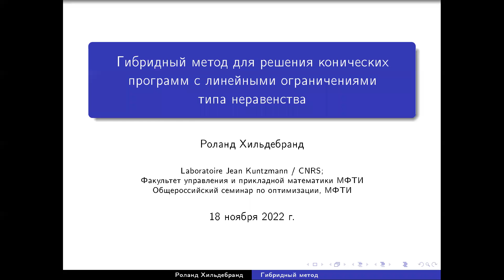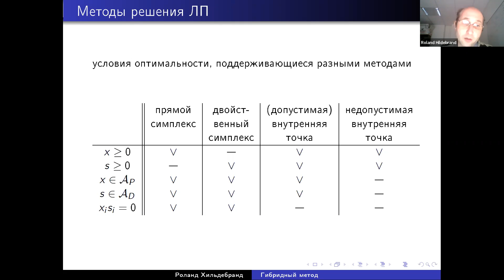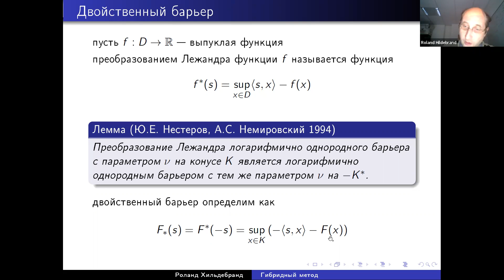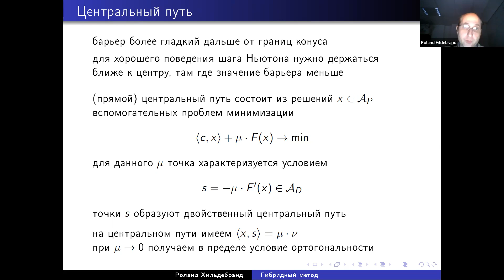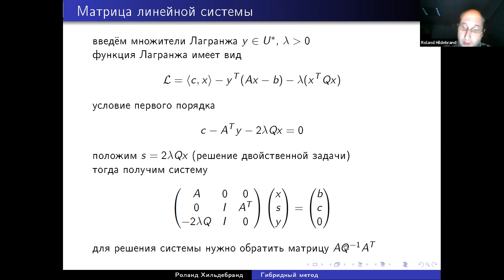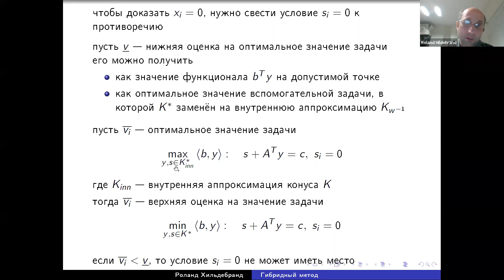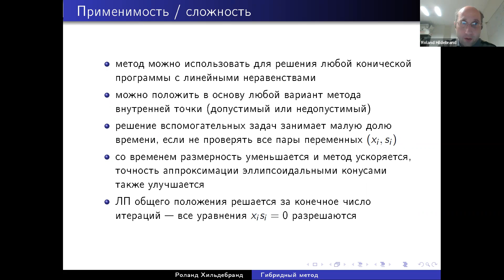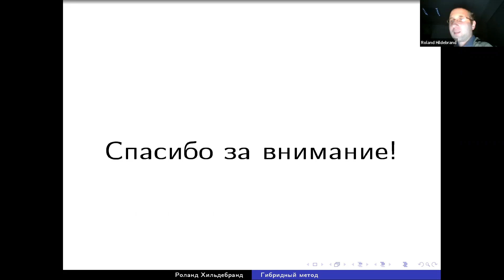Р. Хильдебранд Гибридный метод решения конических задач с линейными ограничениями типа неравенства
Линейные программы решаются двумя типами методов. Методы активных ограничений перебирают индексные множества неравенств, которые выполняются с равенством. При этом всегда выполняется условие комплементарности, т.е., либо неравенство активно, либо соответствующая двойственная переменная равна нулю. Методы внутренней точки генерируют итерации, на которых все неравенства неактивны, как в прямом, так и в двойственном пространстве. Поэтому условие комплементарности не выполнено ни для одной пары переменных. Мы представим метод, который начинает с итераций с неактивными неравенствами, но постепенно уменьшает количество переменных за счёт активации ограничений. Метод обобщается на случай конических программ с линейными ограничениями типа неравенства.